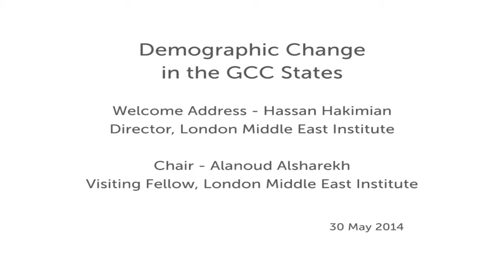Demographic Change in the GCC States: Economic and Social Implications, SOAS, University of London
This conference was held at SOAS, University of London on 30 and 31 May 2014.

The economic and social landscapes of the states of the Gulf Cooperation Council (GCC) have been significantly affected by rapid and far-reaching demographic developments in recent decades. Change has been spearheaded mainly through a combined process of fast natural increase and a significant rise in the number of foreign workers, with major implications for key policy areas such as youth, women and migrant labour.

This timely conference addresses how demographic change in the GCC region has been both contributing to and reflecting such new developments in policy. Acting as a key forum for and gathering together of academic experts, policy-makers and representatives of NGOs, the conference will highlight and address key economic and social issues that are expected to continue to dominate the future development agenda in the GCC states.

The conference will address how these dynamic changes are creating opportunities and challenges for future development policies for both state and private enterprises. Of particular concern will be how the youth bulge will continue to shape and be shaped by future economic growth, and whether GCC member states will be able to provide coherent policies to ensure a more inclusive approach to women and youth in the labour market. Other key issues to be considered include how far dependence on foreign labour will evolve, the need for reconciling private-sector demands with national labour skills, alternative ways of coping with pressure for change and the future integration and stability of the GCC in light of demographic challenges.